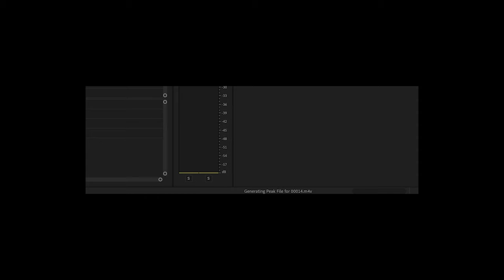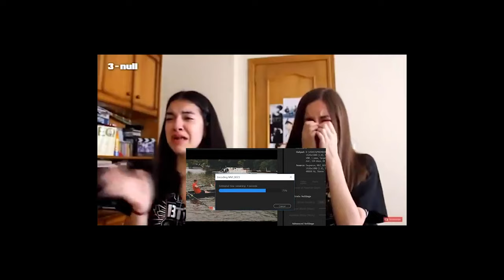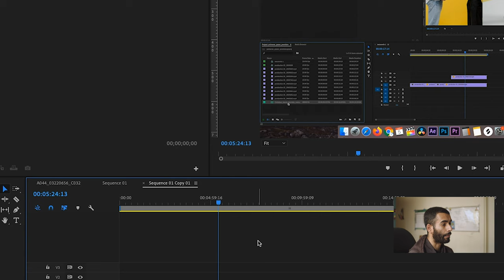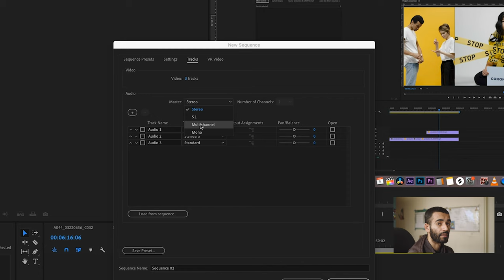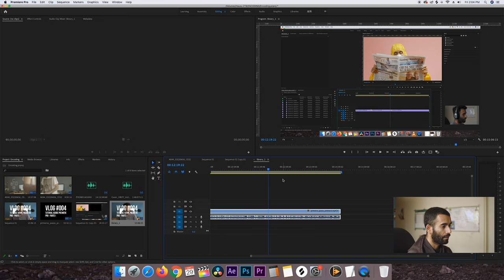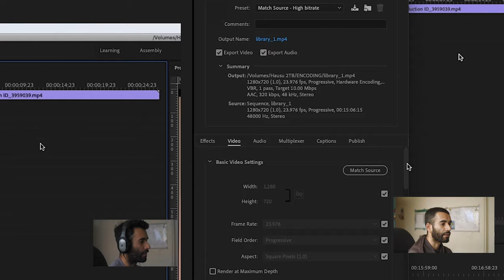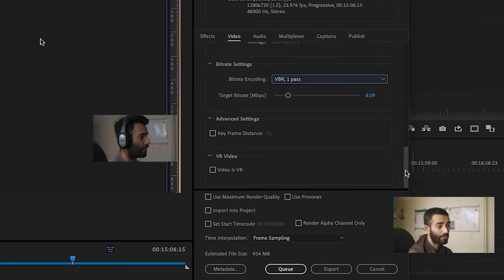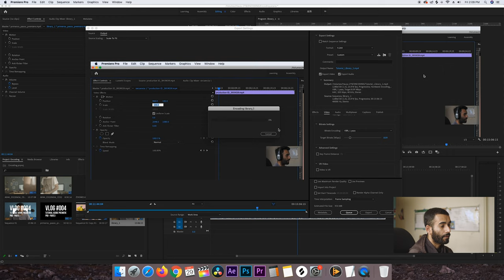🎬 Cómo Exportar tus videos en Adobe Premiere Pro | ENCODING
⚠️  Alguna vez has pasado mucho tiempo editando y a la hora de exportar tarda demasiado tiempo y te preguntas: ¿por qué?
Hoy en este video hablaremos a profundidad del ENCODING y como exportar video para la web y otros formatos.

👉Sigue mi otro canal:
shorturl.at/egBR4